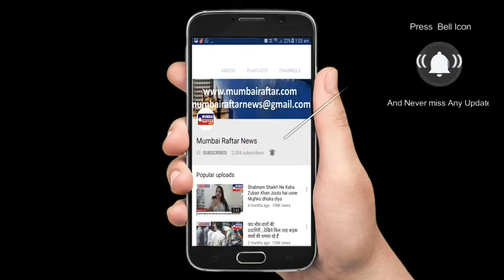Taapsee Pannu along with Anurag Kashyap spotted at kromakay salon juhu